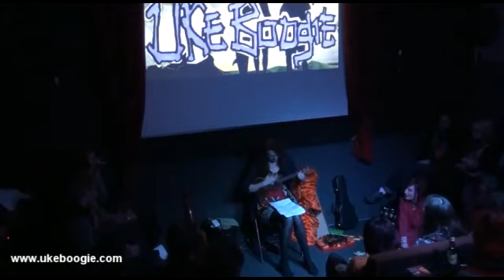10. Erika - Song #2 - Live at Uke Boogie 08/03/2011